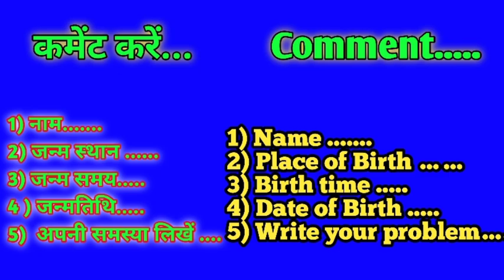Aaj ka rashifal 21 October 2021 Thursday Aries to Pisces today horoscope in Hindi aaj ka Panchang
Cover topic:-

21 October 2021 Thursday Aries to Pisces today horoscope in Hindi
aaj ka rashifal  October  2021
आज कैसा रहेगा आपका दिन
Daily Horoscope
21 October 2021 Today Rashifal